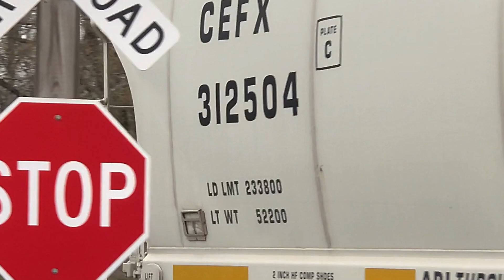Colorful BNSF power featuring #771 pulls sand through the Alleghenies via the NBER in 2022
A few movements into this sand/fracking train, the power lashup has been exciting. This Eastbound freight was no exception including #771 (not 711) the BNSF "Santa Fe" Schemed Dash 9 in the consist trailing West. The train will drop the loads in the yard and latch onto a line of empty hoppers to head back West for reload. Barely catching this one, we start upgrade at Vail featuring a zoom shot to "Park".